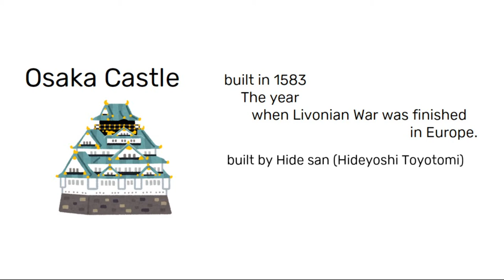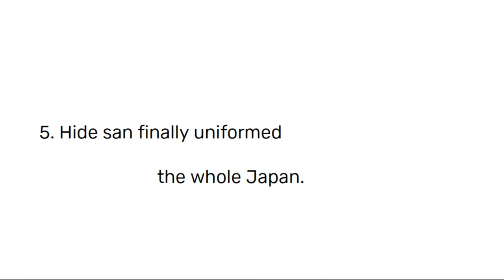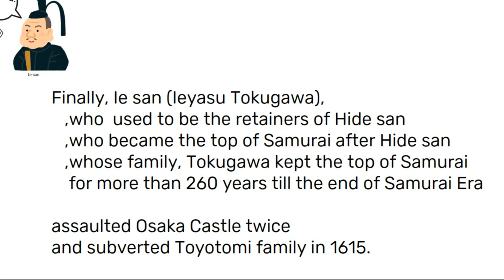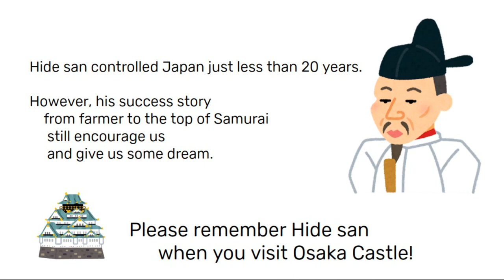Osaka Castle History & Hideyoshi Toyotomi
Osaka Castle is the symbol of Hide san who promoted from a farmer to the top of Samurai.